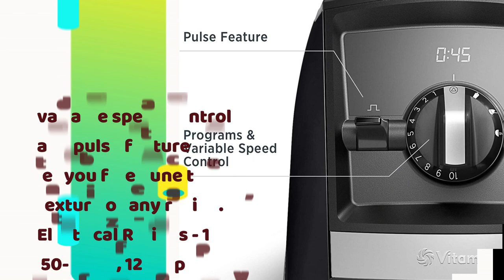Vitamix A2500 Ascent Series Smart Blender || Famous Blender Review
Product title :
Vitamix A2500 Ascent Series Smart Blender, Professional-Grade, 64 oz. Low-Profile Container, Red

Product description :

Brand Vitamix
Color Red
Material Polycarbonate
Program settings: three program settings for smoothies, hot Soup, and frozen desserts, ensure walk-away convenience and consistent results.
You're in control: variable speed control and pulse feature let you fine-tune the texture of any recipe. Electrical Ratings - 120 V, 50-60 Hz, 12 Amps
Built-in wireless connectivity: the motor base is able to read the container size you’ve chosen and automatically adjust program settings and maximum blending times accordingly.
Digital timer: a built-in digital timer removes the guesswork with recipes you process manually, helping you achieve the perfect texture every time.
Pair with any self-detect containers: add a range of compatible container sizes, building a customized blending system designed to fit your needs.
Three program settings (for smoothies, hot soups, and frozen desserts) automatically adjust to the container size you've selected, process your recipes, and stop the Blender when complete. Built-in wireless connectivity will allow Ascent series blenders to evolve with the latest innovations for years to come. Variable speed control and pulse feature let you fine-tune the Texture of any recipe. The motor base is able to read the container size you've chosen and automatically adjust program settings and maximum blending times accordingly. A built-in digital timer removes the guesswork with recipes you process manually, helping you achieve the perfect texture every time. Pair with any self-detect containers, building a customized blending system designed to fit your needs.vitamix Fuels passions. It's why wear the brand most trusted by professional chefs. But you won't just find us in restaurant kitchens. You'll also find us in home kitchens around the world. Because whether you're interested in the culinary arts, making healthier choices, or enjoying restaurant-quality smoothies at home-when you're ready to move on and move up, when you're ready to invest in your passion, you're ready for vitamix.built to last: a bargain blender's not a bargain if it doesn't last. We know purchasing a Vitamix Blender is an Investment. But Vitamix blenders are built to last, helping you buy dependable, not disposable.easy to clean: just blend warm water and a drop of dish soap At your machine's highest speed, and watch it self-clean in 60 seconds or less - no disassembly required.the difference is in the blend: since the number-one reason people purchase a blender is to Make smoothies, it's important to get them right. Whether you prefer an icy blend or a perfectly smooth puree, nutrition-packed with veggies or a light, fruity treat, Vitamix smoothies give you a delicious, even blend in every sip.power: we don't aim to have the highest horsepower. You don't need more Horses; you need trained ones. The focused power of our complete blending system causes every component of the Vitamix Machine to work together, creating faster, smoother blends packed with flavor.the universal tool: make smoothies & juices, hot soups, flours & dough, nut butter, frozen desserts, batters, dressings & sauces, non-dairy milks, and more.

Warranty & Support
Product Warranty: For warranty information about this product, please click the link up